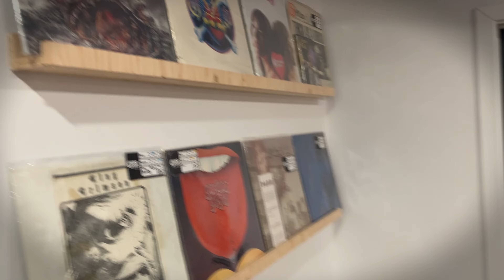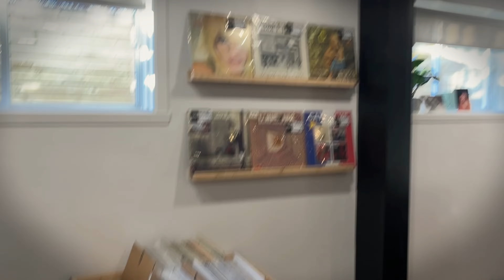🎉 Découvrez notre nouvelle boutique AudioStop : le paradis des amateurs de vinyles et de musique ! 🎶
Dans cette vidéo, je vous emmène à la découverte de notre boutique AudioStop, un lieu unique dédié à tous les passionnés de disques vinyles, de musique et d’équipement audio. 🎧 Découvrez l’histoire derrière la création de ce projet, les valeurs qui nous animent et tout ce que vous pourrez trouver en venant nous rendre visite.

Ce que vous verrez dans cette vidéo :
 • Un tour complet de la boutique AudioStop 🛍️
 • Les espaces dédiés aux collectionneurs de vinyles, aux audiophiles et aux débutants
 • L’histoire et la passion derrière la création d’AudioStop 💡
 • Les services et produits que nous proposons : vinyles rares, nouveautés, équipements audio et plus encore !

✨ AudioStop est bien plus qu’une boutique, c’est un lieu de partage pour tous les amateurs de musique et de vinyles. Venez découvrir pourquoi notre communauté l’adore déjà !